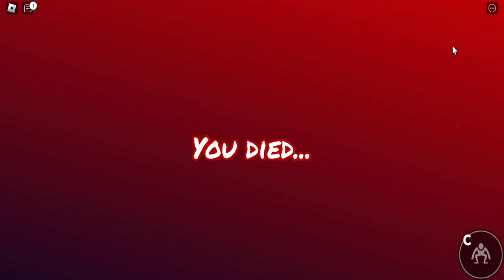Roblox Rainbow Friends Blue